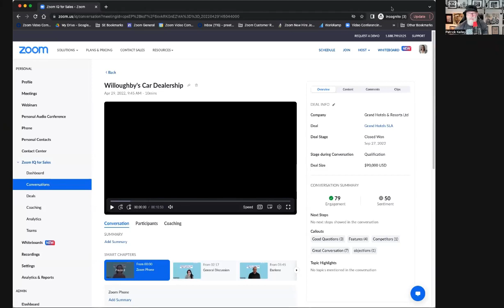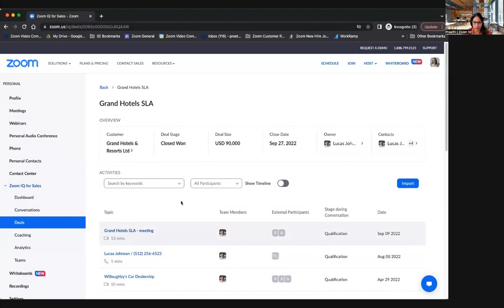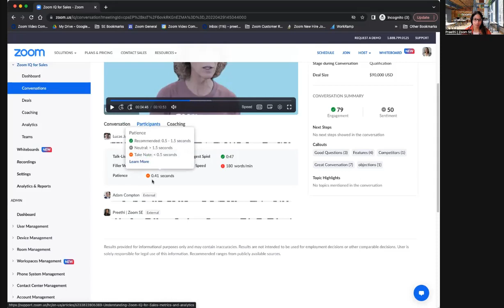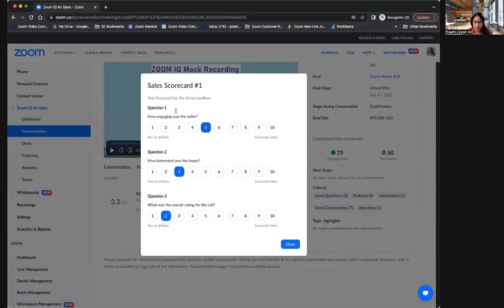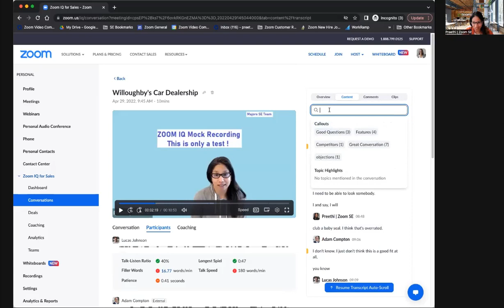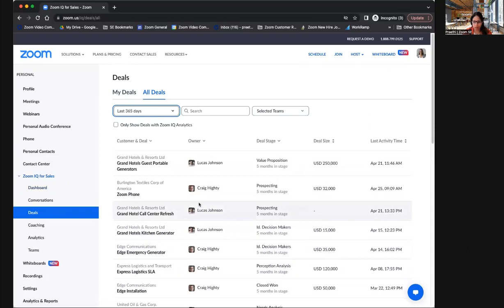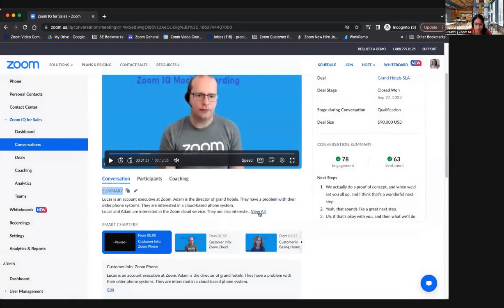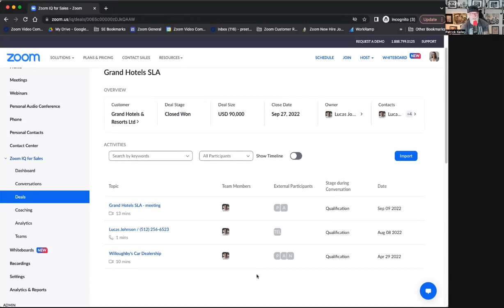The Ultimate Zoom IQ for Sales Demo!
In this episode of my video blog, I'm discussing Zoom IQ, a powerful Sales tool that can help your business achieve success.

Zoom IQ is a Sales tool that can help you improve your interactions with customers, manage customer data, and track sales metrics. In this video blog episode, I'll explain how Zoom IQ can help your business succeed!

Chapters
0:00 Intro
2:39 Prezi
4:12 ZoomIQ Introduction
11:50 ZoomIQ Conversation
15:01 ZoomIQ Deals
31:00 ZoomIQ Analytics
37:32 Closing

About Me...

Our main focus will be on Microsoft Teams and Zoom Meetings, but we touch on a lot of this in cloud collaboration, modern workplace, and cover UC today.